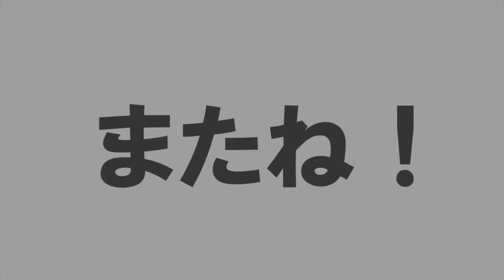【グリムノーツ実況】カオスグレーテル・ラスト！王道RPGを庶民的に実況プレイ【たろう】Grimms Notes Gameplay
僕はこの話、好きでした！

誰かの特別な想いがこもったものはやはりいいですね。

ぜひ共有ボタンから友だちとシェアして下さい！

【twitter】自由に呟いてます＆企画の参加者募集など

【ブログ】動画の話や最近読んだ漫画など

【BGM】
フリーBGMサイト DOVA-SYNDROM